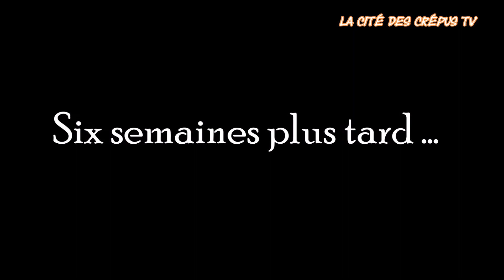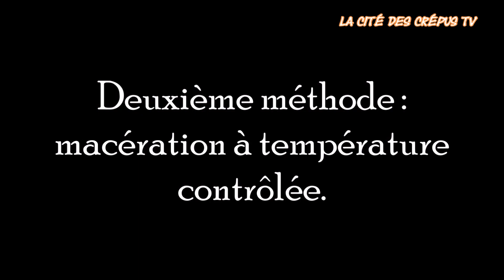🌺30.│Macérât de gingembre pour booster la pousse : Tempes Dégarnies, Alopécie, Chute de Cheveux...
Helloo

Dans cette vidéo, je partage avec vous  comment réaliser son huile de gingembre avec deux modes d'extractions : macération simple et macération à température contrôlée

Le gingembre est vraiment reconnu comme un ingrédient « active pousse ». C’est un puissant tonique, qui a pour effet de dilater les vaisseaux sanguins au niveau du cuir chevelu. Il améliore ainsi l’afflux sanguin donc les cheveux poussent plus vite.

Stimulant et tonifiant, il est également un soin réparateur.

S'utilise  :

- en bain d'huiles pour freiner la chute des cheveux

- en massage crânien pour tonifier le cuir chevelu, favoriser la repousse des cheveux, traiter les alopecies et tempes dégarnies

- comme ingrédient dans les soins minutes ou pour formuler des produits cosmétiques

- Cette huile est aussi préconisée pour donner un coup de peps à des cheveux ternes et fatigués.

C'est bien évidemment un produit à utiliser sur le long terme pour avoir des résultats probants !  Rien ne se transforme du jour au lendemain. Avis donc aux rêveurs de 3cm de longueur en une nuit 🤣.

Bon visionnage !

Recommandation :

Avant de commencer, prenez un grand soin à désinfecter les ustensiles et les contenants à l'alcool, laver et désinfecter vos mains, pour éviter de contaminer vos préparations

Nous contacter pour des collaborations